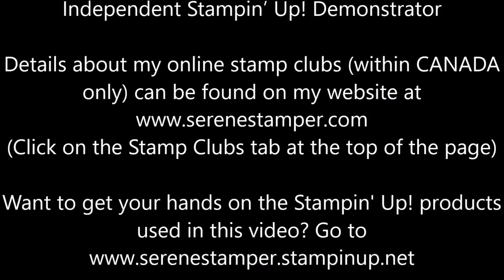Card #3 "Faux Watercolour Technique" ~ Online Stamp Club November 2017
This month's online stamp club technique is "Faux Watercolour". Create a beautiful watercolour image using stamps, heat embossing and inks applied with an aqua painter.

Club members receive supplies in the mail to make three cards, along with the step-by-step PDF tutorial with instructions, measurements and supply list.

Monthly clubs are a great way to build up your stamping supplies over time and stay on budget. Members learn new techniques and different ways to use Stampin' Up! products. and click on the "Stamp Clubs" tab at the top of page.